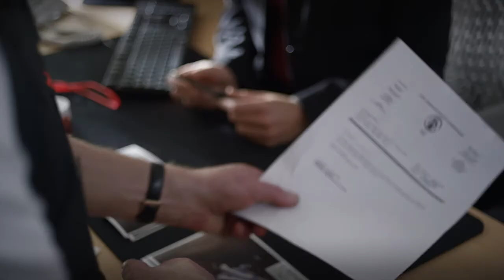THE DROP by Michael Connelly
The latest Harry Bosch novel, out in paperback 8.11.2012.

Harry uncovers traces of two of the city's deepest secrets: a killer operating for as many as three decades without being detected, and a conspiracy that goes back into the dark history of the police department ...